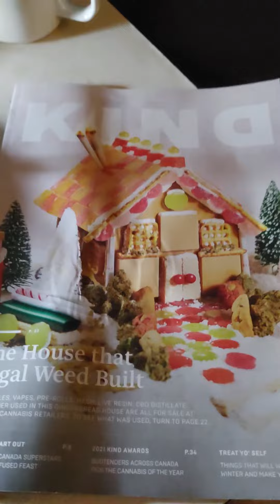THIS IS THE REAL CANADA .........